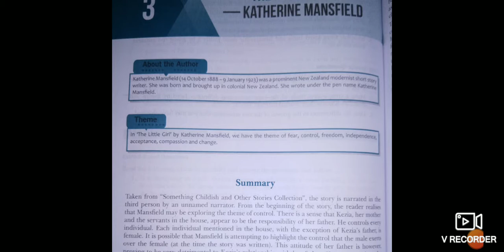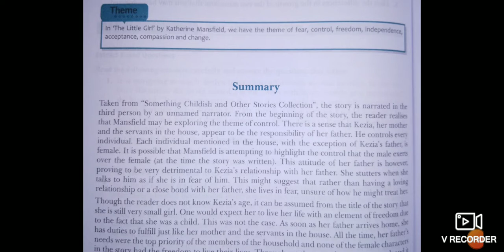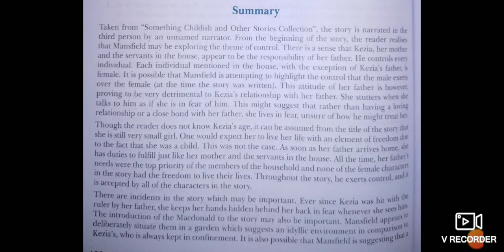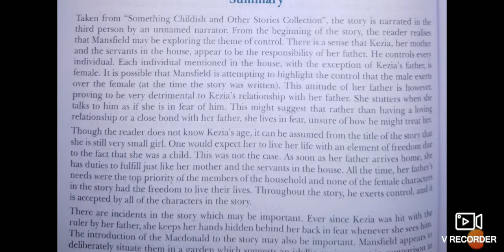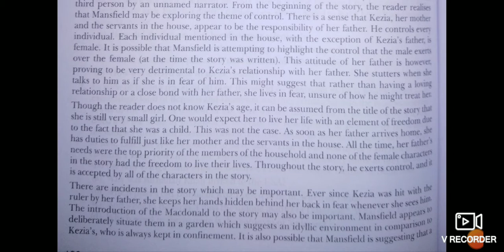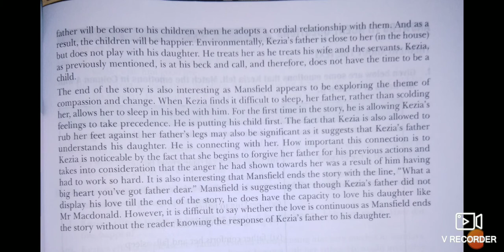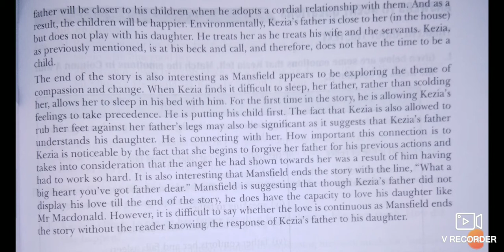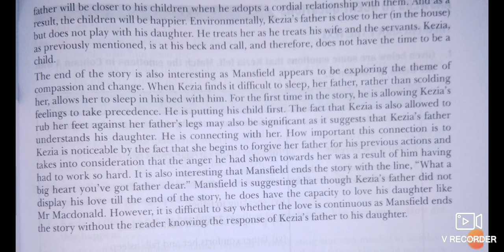Theme & summary of The Little Girl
For 9th class by Sunil Sinha